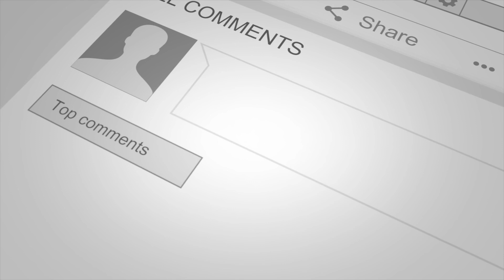VOILA Method: Talks about Religion & Who am i?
Religion is Not relevant to VOILA Method, Nor does being a Democrat or Republican
religion Wellness. VOILA voilamethod Joel Crandall